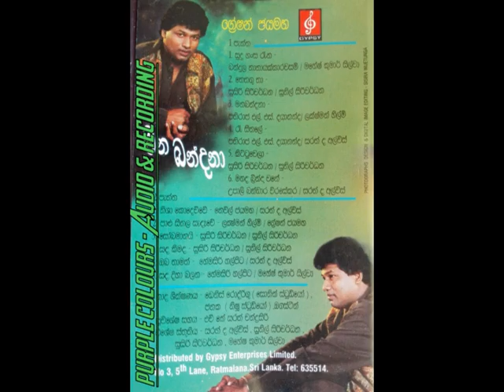Sudu Hansa Rene - Greshan Jayamaha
Greshan Jayamaha
Mana Bandana
Full Album Available Now